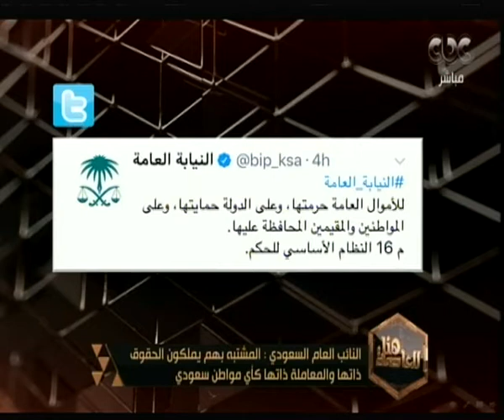هنا العاصمة | صالح الزهران :ما حدث بالأمس هو "عاصفة حزم إدارية" لاجتثاث الفساد من جذوره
حلقة هنا العاصمة - الرئيس السيسي يفتتح المنتدى العالمي للشباب في شرم الشيخ | 5 نوفمبر 2017